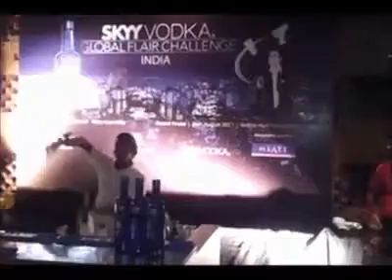Sky Vodka computation # bar service cocktail party india #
I want to learn to bartend
Exclusive Flair bartending :

This course is designed for bartending who are already versed with knowledge and are working with hotels, restaurant bars, pubs, lounges.
The art of flairing has been taught by the best bartenders with an experience of over 15 years.

All inclusive bartending courses :

A complete bar management course which make a candidate a professional bartender, which includes modern mixology to trend and stylish flair bartender, the course goes deep into the bar operation, from costing of the menu to system operation, innovation of cocktail, Licensing and much more. This makes you through professional bartender to meet the tough market needs.

Course includes :

• Bar set up and layout
• History behind brands and liqueurs
• Wine appreciation and wine service
• Customer satisfaction and selling technique
• Beverage control and Costing
• Flair bartending
• Mixology
• Internship
• Maintaining hygiene and bar sanitization
• Practicals
• Bar tricks
• Cocktail creation
• Service standards
• Bar oprations

Course duration – course duration 6 months

Mixology course for non hotelier :

This course is designed for those who do not belong to the hotel industry, but have a keen interest in learning to make cocktail which will make them best party rocker for house parties, could easy prepare a cocktail menu for your guest.
The course includes classic and innovative cocktails, brandy, whisky and tequila, etc..It allows the candidate to exposure to the flavour and mock tail making so that the so that you don’t disappoint your non alcoholic guest

FAQS :

1. Who teaches flair bartending?
You will be trained by the best bartenders of India holding Guinness world record.

2. What will be the salary after the course?
After completing the course, the bartenders will get very lucrative salaries depending on their competence, hard work, and flair for bartending.

3. Do you provide placement?
Yes, we do provide nationwide 100% placement to the candidate who have successfully qualified the bartending course.

4. What is the qualification required to do bartending course?
Minimum SSC passed students are eligible for the course.

5. Will I learn to make cocktail and mock tail practically?
Yes, after every topic there is an audio visual session, where students see the cocktails been made and then each drink is made by the student to get firsthand experience and extra practice by making them in event and parties.

Events :

FMBE is Pune & Mumbai's premiere and original mobile drinks catering company providing tailored beverage packages including a wide range of beverage options, professional bar staff, bar equipment and stylish glassware for all types of functions and events.
Check up with our Events page for more details on this.